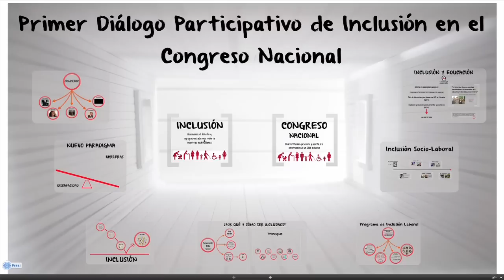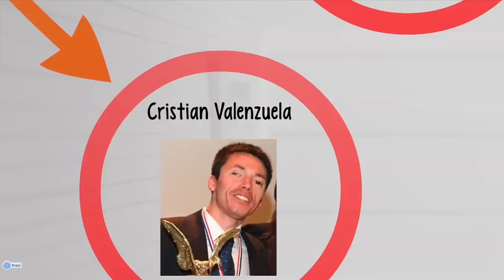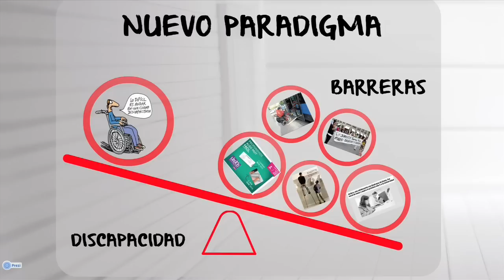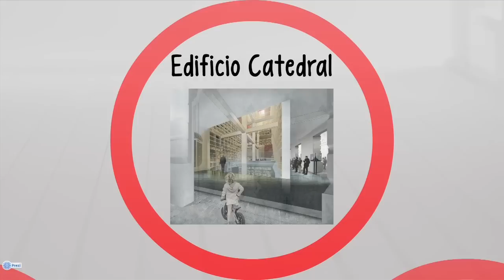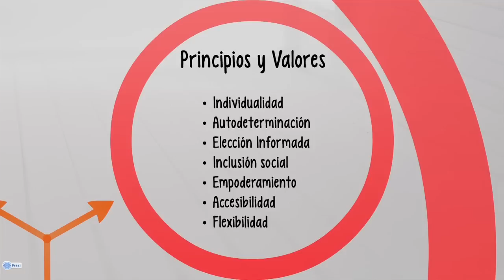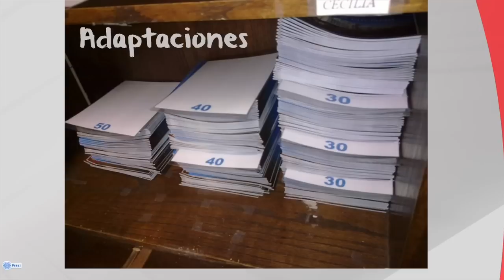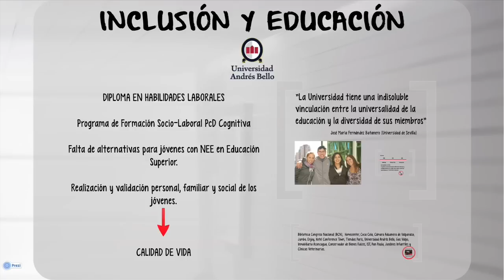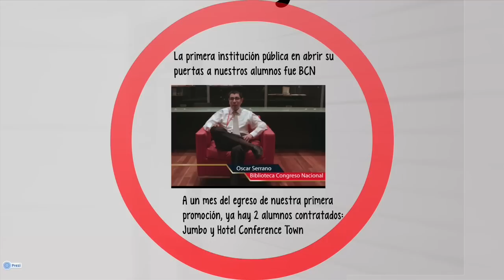Primer Diálogo Participativo de Inclusión en el Congreso Nacional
La actividad se desarrolló en la sala de lectura de la Biblioteca del Congreso Nacional en Valparaíso, el jueves 16 de enero de 2014. El objetivo fue sensibilizar y apropiar a la comunidad del Congreso Nacional acerca de la Inclusión Socio-laboral de Personas con Discapacidad.